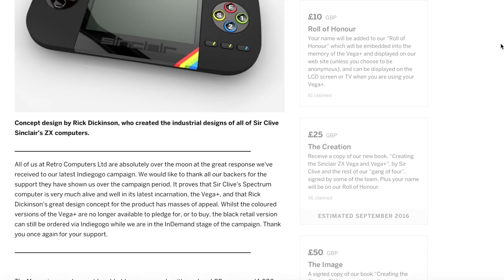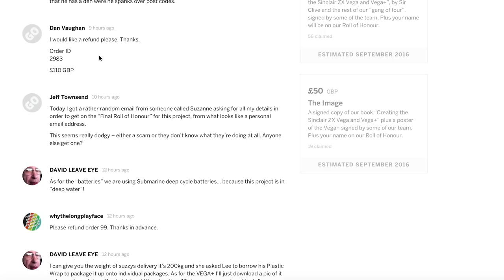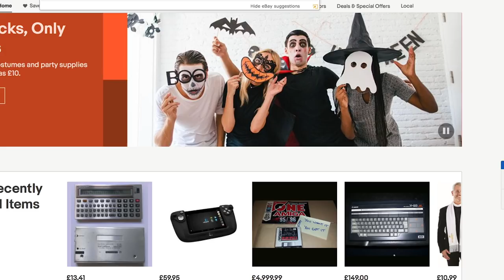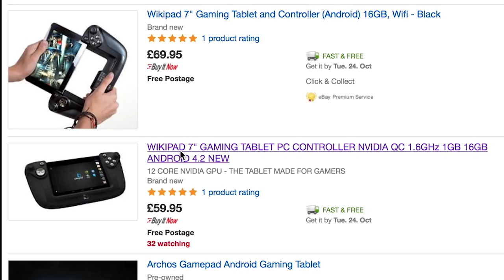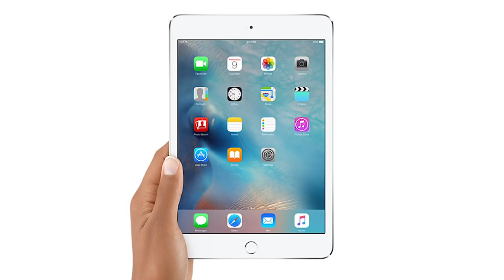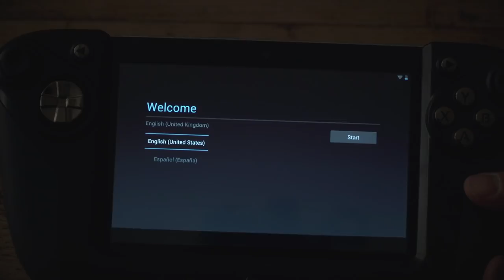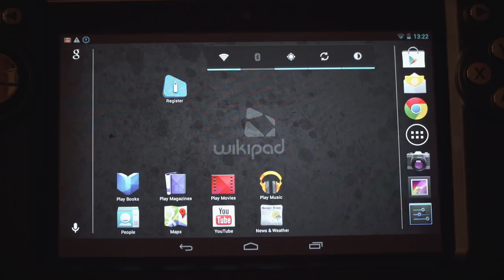ChinnyVision - Ep 201 - The ChinVega+ Part 1 - A Sinclair Vega+ Replacement?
The Sinclair Vega + fiasco (will it ever arrive?) got me thinking, just what can you pick up on Ebay cheaply that could not only run Speccy games but games from any system. So I went ahead and purchased a device called the Wikipad. This is part 1, the unboxing!